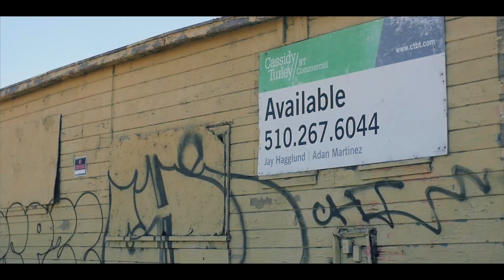Slimjamin Franklin - Sands Of Time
Bay Area Artist & Label owner Slimjamin Franklin links up with ConB of Jackboyfilmz to shoot this cinematic visual to one of his debut singles released this year.

                                          Purchase & Stream